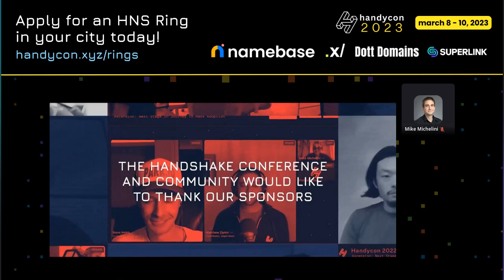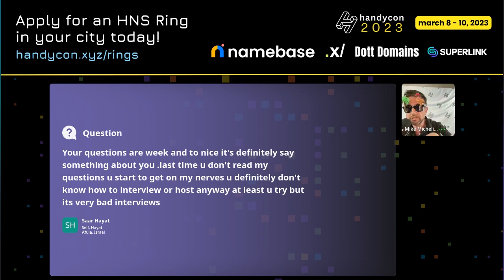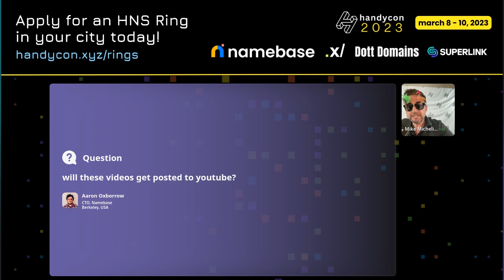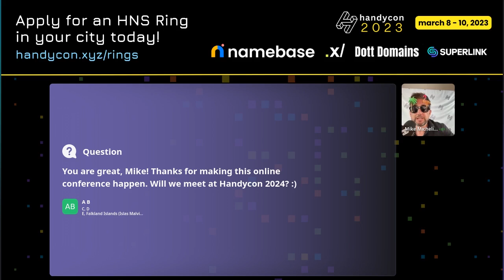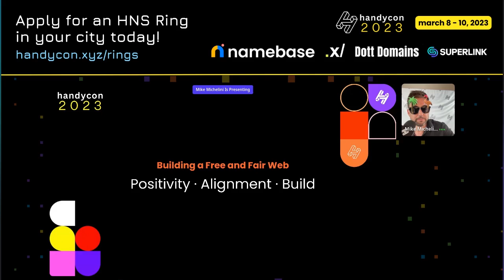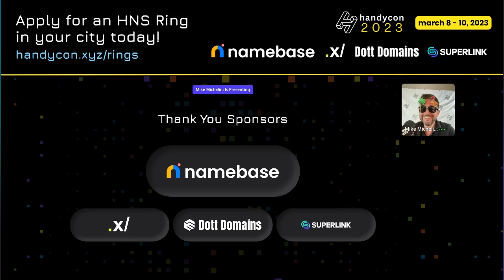HandyCon 2023 | Day 3 - Closing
Welcome to the official YouTube channel for HandyCon2023 - the Handshake Conference that took place from March 8-10, 2023.

This year's conference brought together leading experts, developers, domainers, entrepreneurs, and enthusiasts in the Handshake community to explore the latest innovations and opportunities in the decentralized web.

We hope that this video gives you a taste of the exciting content and energy that was present at HandyCon 2023.

🤠 Meet other members of the Handshake local community. Know more about HNS Rings!